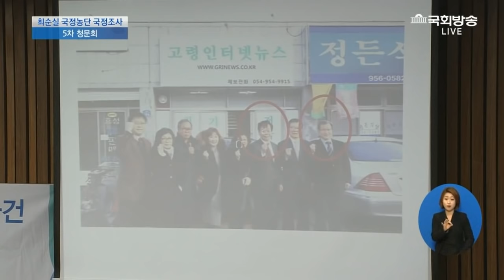오늘의 최고 코미디 "국정조사 얼쩡거리다 얼떨결에 증인석 앉은 우병우 지인"